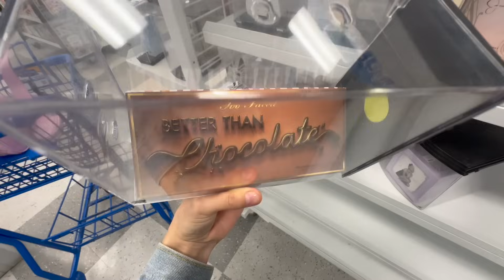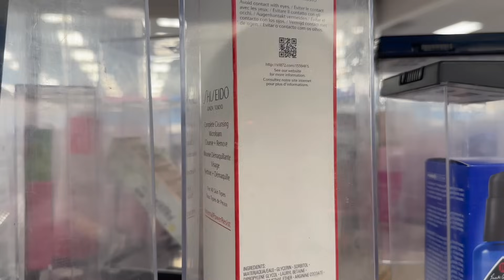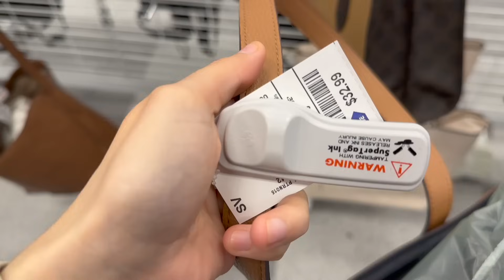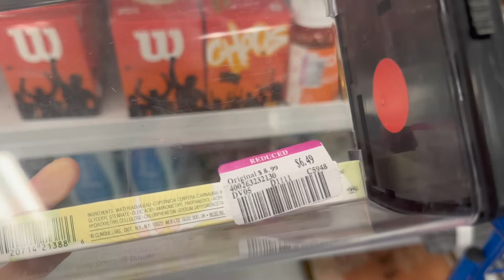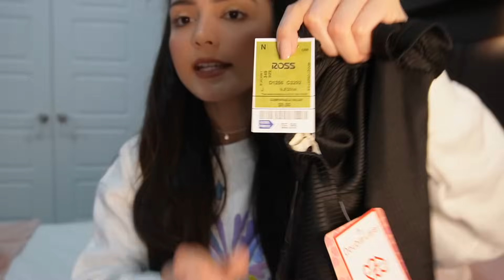ROSS DRESS FOR LESS❗️La tienda mas BARATA de USA🇺🇸